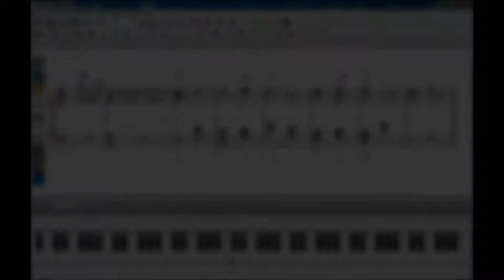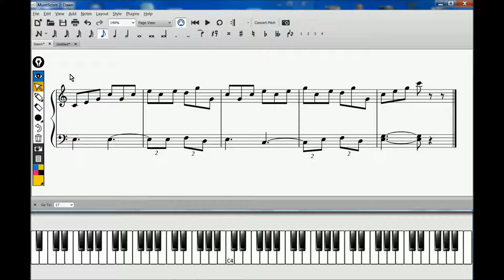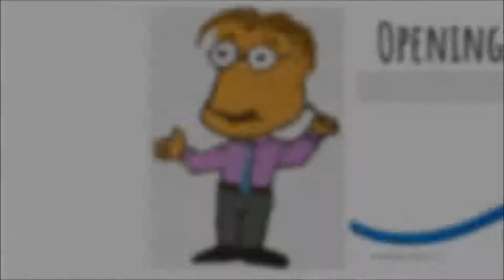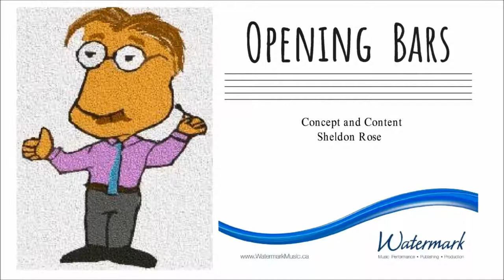OB ‣ Dawn - Pride and Prejudice Movie (Piano Tutorial)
Dawn (from the soundtrack to Pride and Prejudice - 2005)
written by Dario Marianelli
as performed by Jean-Yves Thibaudet

In this advanced piano tutorial we will perform a harmonic and rhythmic analysis of these Opening Bars using conventional music notation and theory.  Next, we’ll explore elements for enhancing piano technique before focusing on ideas to enrich musical growth. Not only will you learn how to play the notes, more specifically in this lesson, we will look at performing poly-rhythms.

Don’t just play notes - make music!